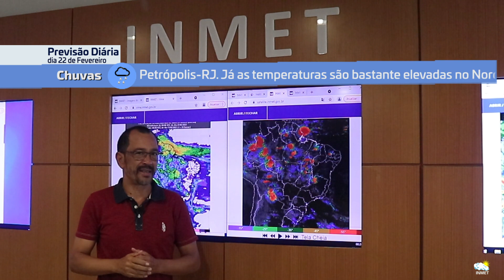PREVISÃO DO TEMPO NO BRASIL para esta terça-feira (22/02/2022)!